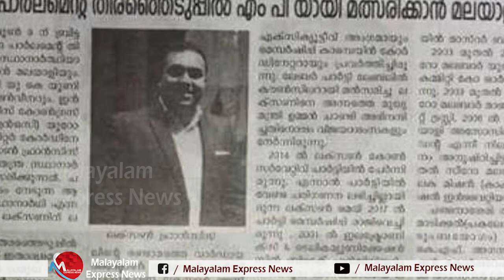UK | ബ്രിട്ടീഷ് പാർലമെന്റിൽ മത്സരിച്ച ആദ്യ മലയാളി സോജൻ ജോസഫല്ല ഡോ ലക്സൺ ഫ്രാൻസിസാണ്|BRITISH|GERMANY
ബ്രിട്ടീഷ് പാർലമെന്റിൽ മത്സരിച്ച ആദ്യ മലയാളി സോജൻ ജോസഫല്ല ഡോ ലക്സൺ ഫ്രാൻസിസാണ്